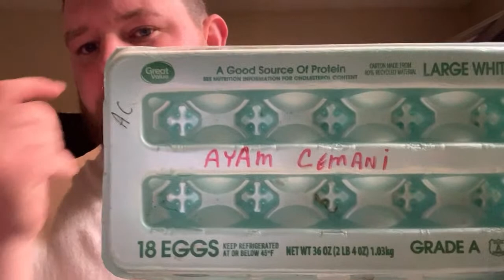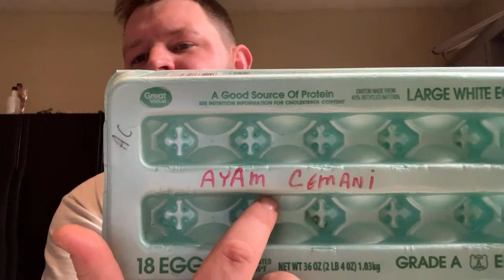We LOST some Animals